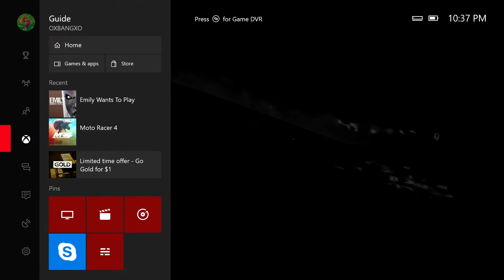Emily wants to play VERSUS RAVEN ( FEATURING LYRIK MACHINE AND DOUGHNUT ) EL AWESOME